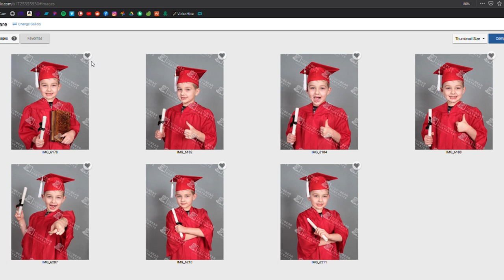Graduation | Teddy Bear Portraits